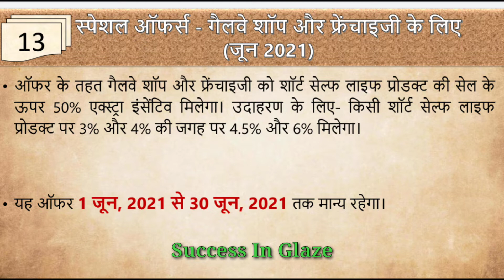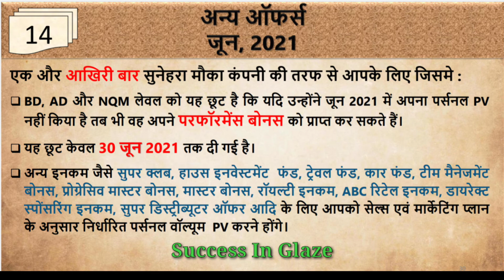Galway Shops & Galway Frenchies Ke Liye ll Success In Glaze ll Glaze Trading India Pvt limited